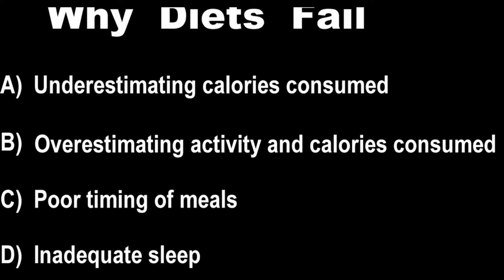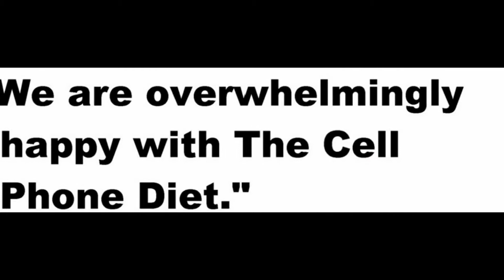The Cell Phone Diet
No more expensive meals
No more embarrassing meal photos
No surgery
No pills
No more disappointments
No more fasting
No more diet gimmicks